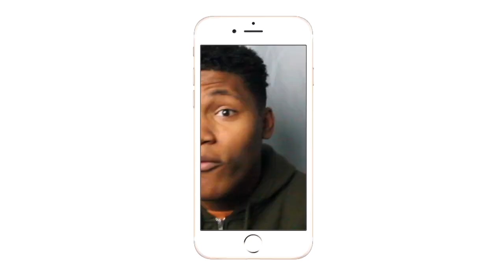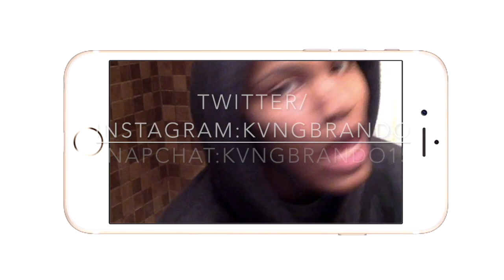WHAT A SAVE!!!| WWE Top 100 Greatest Royal Rumble Moments| REACTION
KOFIIIII! HOW DID YOU SAVE YOURSELF!
Intro/Outro: Jaden Smith Fallen
Camera: Cannon 60D
Editing Software: Imovie & Premiere Pro